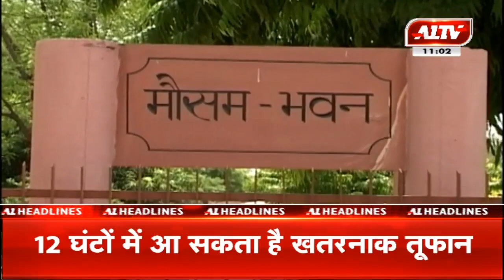खास सुर्खियां | A1TV News